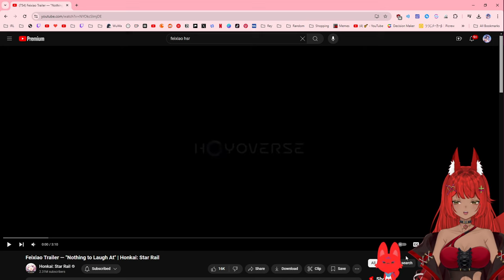FEXIAO IS HEREEE | Feixiao Trailer — "Nothing to Laugh At" | Honkai: Star Rail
GeneralCHOO!